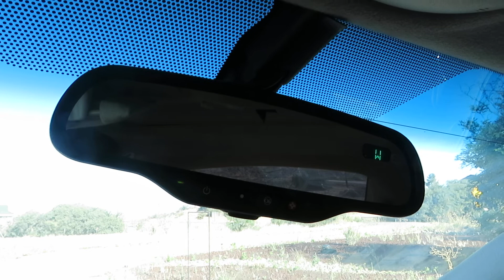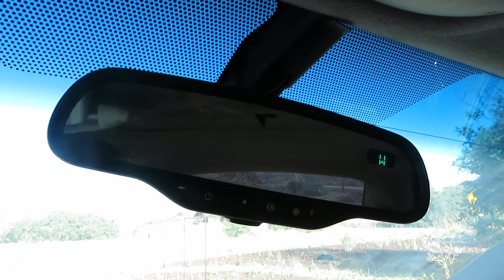What Happens If You Push the OnStar Button Without A Subscription?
Today I'm setting out to answer a question nobody really thought to ask.